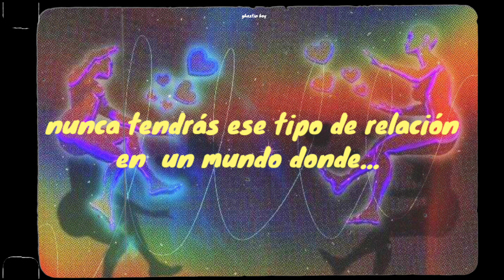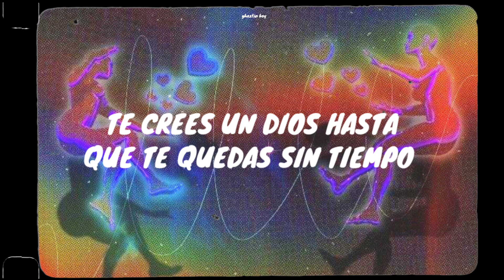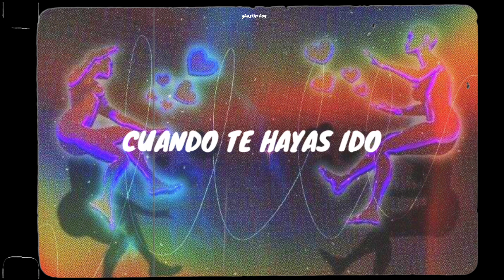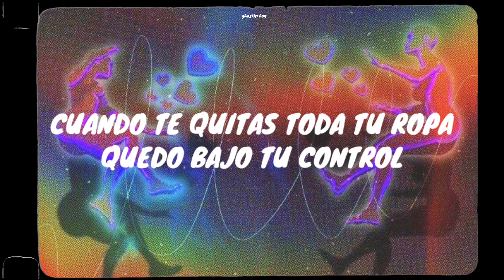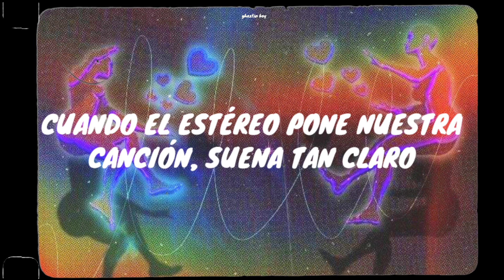Mac Miller - Soulmate // Español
/ ۵ “do i belong sometime soon?”

/ ⚘ “Soulmate” de Mac Miller es una canción que explora la búsqueda de un alma gemela o compañera. Miller reflexiona sobre la importancia de encontrar a alguien que lo entienda y complemente en un nivel profundo. La letra aborda temas de conexión emocional, amor y cómo la búsqueda de un alma gemela puede ser un viaje personal significativo. La canción también refleja la vulnerabilidad y la honestidad emocional que caracterizaban la música de Mac Miller.

/ ⚘ más información:
* la intro de la canción, del hombre hablando, es proveniente de la película “Good Will Hunting” (1997); protagonizada por Robin Williams y Matt Damon.
* do i belong sometime soon?: o en español “¿pertenezco en algún momento cercano? es una expresión que sugiere una búsqueda de pertenencia o conexión en el futuro cercano.

/ ✉ lyrics:
[Intro: Robin Williams]
Do you feel like you're alone, Will? Do you have a soulmate?
Somebody who challenges you
I'm talking about someone who opens up things for you—touches your soul
You can't give back to them, you know
You'll never have that kind of relationship in a world where
You're always afraid to take the first step
Because all you see is every negative thing ten miles down the road
But you can do anything you want, you are bound by nothing

[Verse 1: Mac Miller]
Yeah, are you my soulmate?
My angel, what do you want with me?
Too high (Too high), slow pace (Slow pace)
My eyes closed, your body all I see
I think you're too divine for my human mind
When I'm with you, what do you do? Bring me to life
No matter what, one day everyone dies (Oh, oh, oh, woah-oh)
You think you a God 'til you run out of time (Oh, oh, oh, woah-oh)
Yeah, said, when you're gone (Gone), what will you leave behind?
Yeah, do I belong sometime soon? Where goes my mind? (Oh, oh, oh, woah-oh)

[Chorus: Mac Miller, with Unknown Woman]
You the one to show me
Divine love (Love), love (Love), love (Love), love
Where was you when I was lonely
My divine love (Love), love (Love), love (Love), love?
When the stereo plays our song, sounds so clear
Baby, where'd you go? What's so wrong?

[Verse 2: Mac Miller]
Yeah, why do you stay on my case?
I try to make you feel okay
Do you know (Do you know) I'm in pain?
I give you clues, you misconstrued
You continue to push me far away
Why don't you call my name?
It's like you forgot my face
I just wanna taste of everything you made of
We ain't (Nothing)
Cut the strings, my balloon, watch me fly
Yeah, said, when are you comin' through to free my mind?
Are you happy with your life?
Can I come and satisfy? Open up, let me inside
When you take off all your clothes, I am under your control
Rollin' up, you get me high (Oh, oh, oh, woah-oh; alright)

Divine love, love, love, love
My divine love, love, love, love?